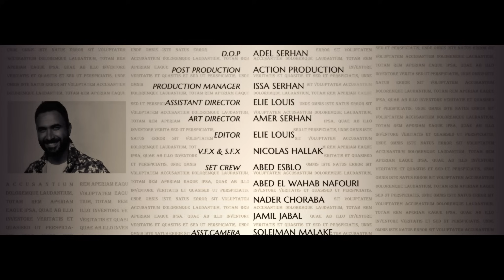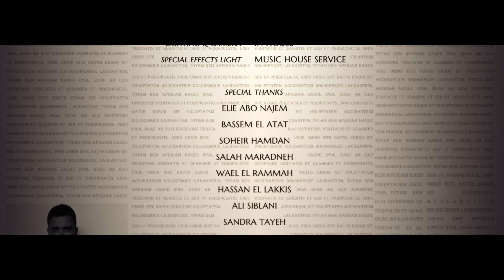Nader Al Atat - Ya Tarek (Official Music Video) / نادر الأتات - يا تارك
Directed By: Adel Serhan
Written By: Ahmed Abdel Nabi
Composed By: Mohamed Issa
Arranged by: Omar Sabbagh

Lyrics | كلمات

بزعل عليك وعحالي بنفس الوقت
كل ما قول نسيتك عملاقيني اشتقت
والله مش سهل تنسى حدا قبل
كان بحضنو يضمّك وهلّق قتلتو قتل
يا تارك الله معك منك بحب جروحي
لا تنس ودِّعك حتى ودِّع روحي

وليالي كتيري بعدك عمتمرق همْ
إيامي كلا صارت عمعيشا سمْ
صدقني عالبعد ماعمضحك بعد
الله يكتِّر خيرك يا قتّال الوعد
لا تنسى ودِّعك حتى ودِّع روحي